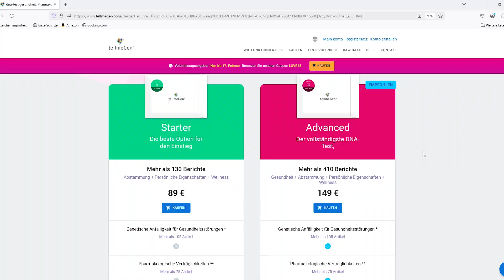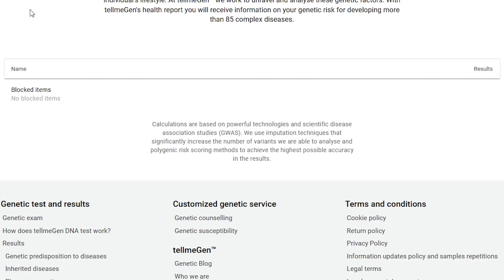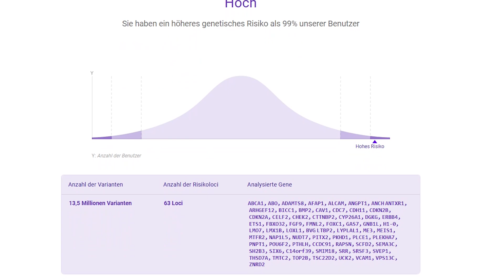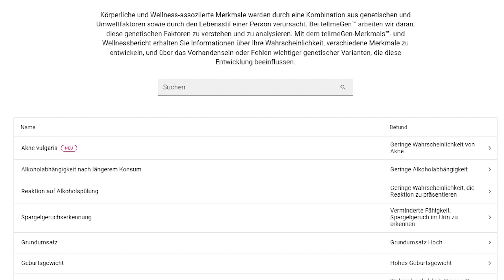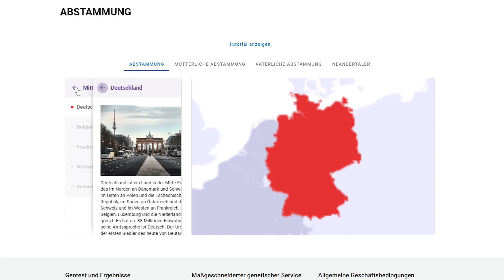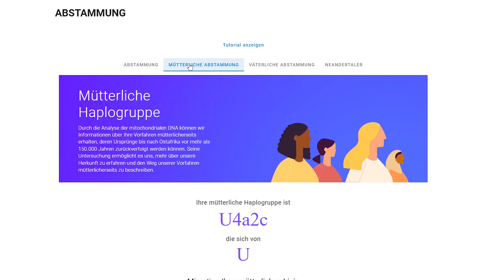tellmeGen DNA Test - DAMIT hätte ich NICHT gerechnet! 🧬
Ich habe den tellmeGen DNA-Test ausprobiert. Wie funktioniert er und wie zuverlässig sind die Ergebnisse? Stimmen die Ethnizitätsgruppen mit der Auswertung von myHeritage überein? Lohnt sich der Kauf?

Hinweis: Dieses Video enthält KI-generiertes Bildmaterial.